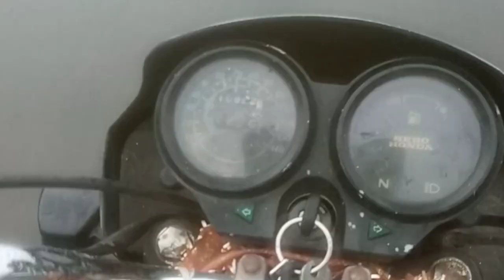वालोड से नासीक टोला || बस ,ट्रक ,|| Narendra Dehati Vlogs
hello dost namaste 🙏🏻
Main Apne dost ke bhai ko chhodane ke liye gaye the dost ka bhai Nasik jaane wale the Apne Gaon Balod Road per